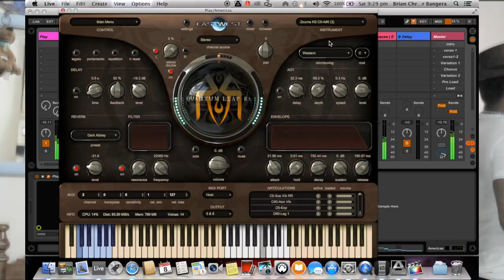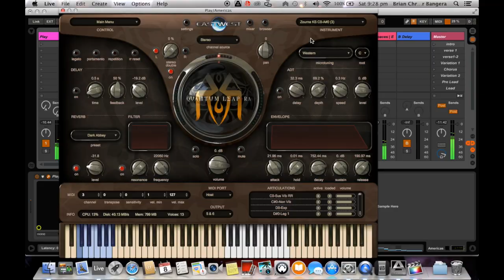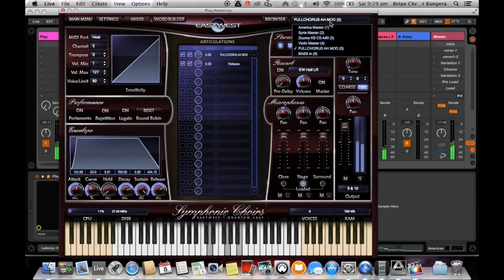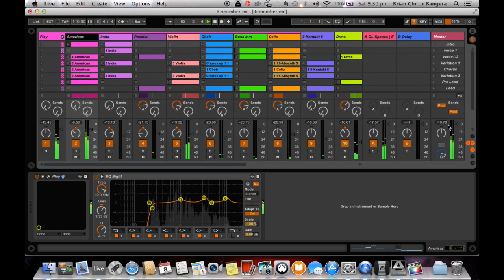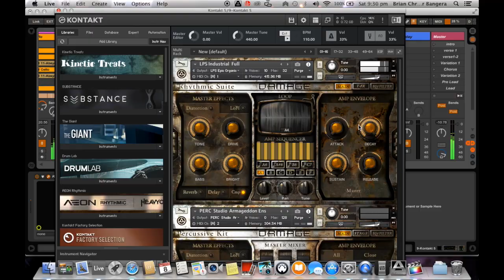[Cover of]_Remember me ||Josh Groban (Troy soundtrack)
This is my rendition of one of my fav sound tracks. "remember me" from the movie "Troy"